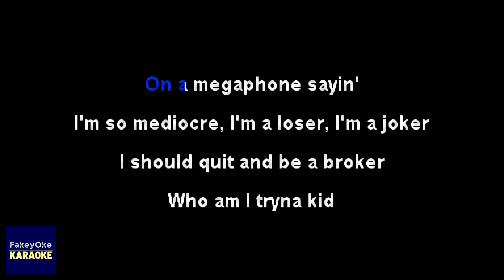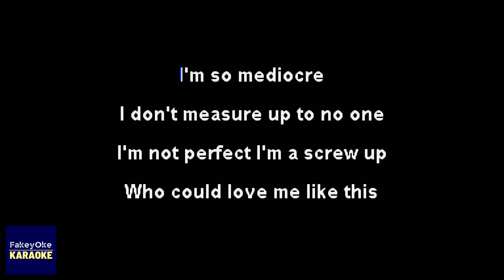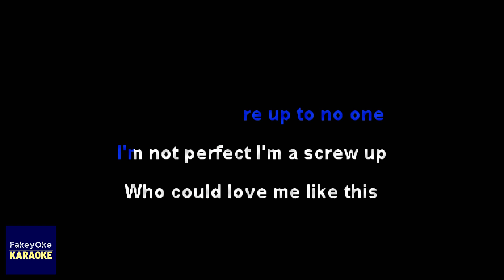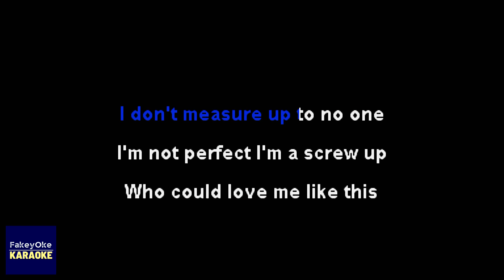Mckenna Grace - Ugly Crier [Karaoke]